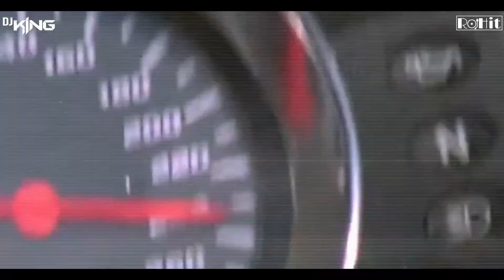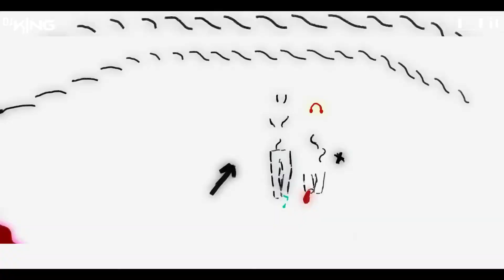Dhoom Machale | Remix | Dj King & Dj Rohit | Esha Deol | John Abraham | 2020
Track Name : Dhoom Machale Remix
Remix by: DJ KING & DJ ROHIT
Remix Video Edit: Venky Visuals